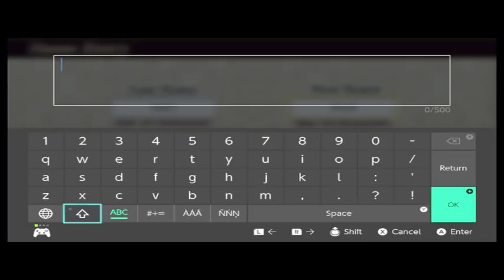Bit Socket Plays...Pub Encounter!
Scott plays the relaxing Pub Encounter on the Switch! Which vampire will I end up dating? Find out in the first three chapters of this terrifying dating game.

Audio is a bit all over the place, first stream using the Elgato! I promise I'll get it working for next time.

There's loads more of that sweet Bit Socket content on our website, including our AWARD-WINNING podcast!